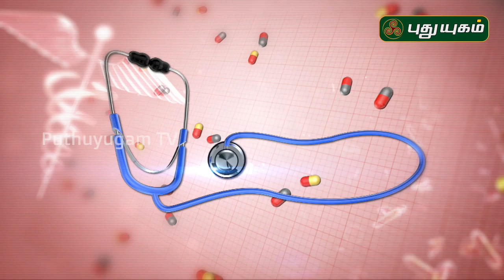மூட்டு வலியும் இயற்கை மருத்துவமும் | Doctor On Call | 30/08/2019